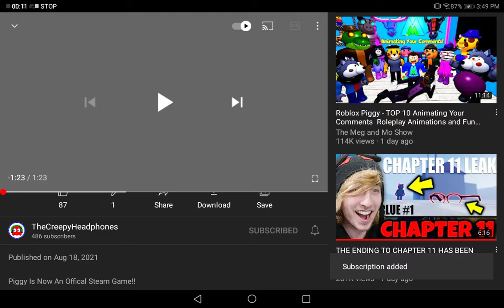PIGGY HUNT TRAILER NOT MY VID XD